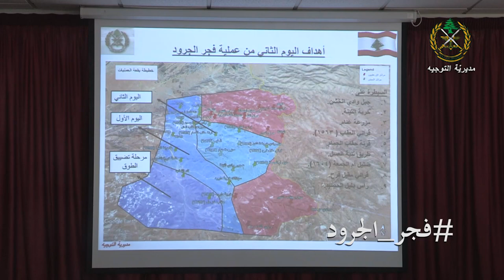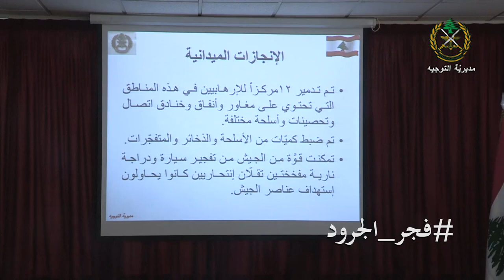المؤتمر الصحافي الثالث الخاص بعملية فجر الجرود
المؤتمر الصحافي الثالث الخاص بعملية فجر الجرود التي خاضها الجيش اللبناني في السلسلة الشرقية على الحدود اللبنانية – السورية، ضد تنظيم "داعش" الإرهابي